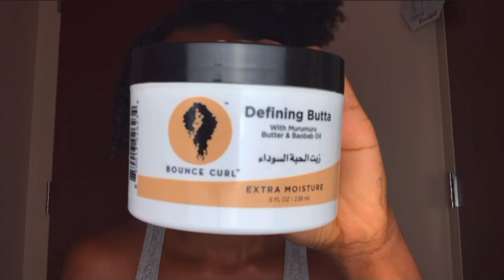TIK TOK SKUNK STRIPE HAIR 🤩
hey beauty gang!! how are you all? 💛 ( answer this fr i love communicating with everyone up here y’all are so sweet )

I’ve been feeling very creative lately, so I gave the skunk stripe a try!💛

Hair Products Used : Hair Butta by Bounce Curl
 Color wax from @ Curlfitoffical on insta